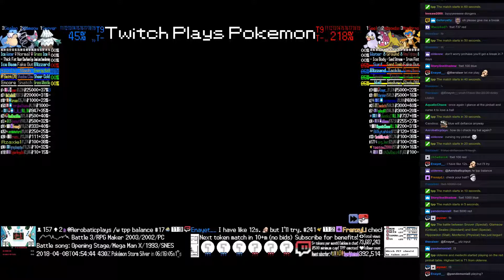Twitch Plays Pokémon Battle Revolution - Matches #113887 and #113888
#113887 [Blue: Snover (Special), Glameow (Critical), Sealeo (Standard)] vs [Red: Seel (Special), Hippowdon (Stall), Monferno (Physical)]

7:20 : #113888 [Blue: Manectric (Physical), Linoone (Rain Dance), Machoke (Physical)] vs [Red: Nidorino (Physical), Rhydon (Special), Buizel (Phyisical)]